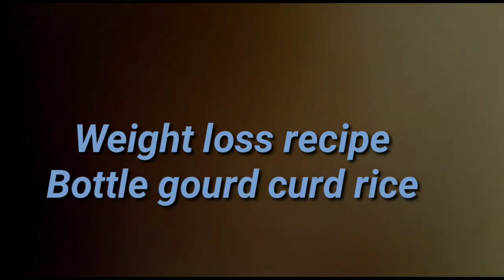Weight loss recipe 😄💃 Bottle gourd 🍐 curd rice 🍚Without Rice# Deit lunch# in tamil